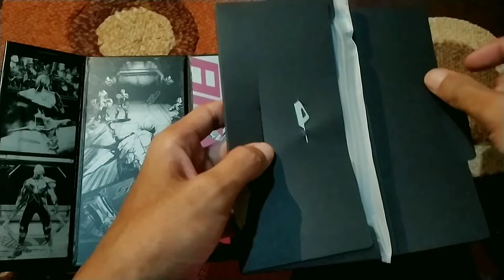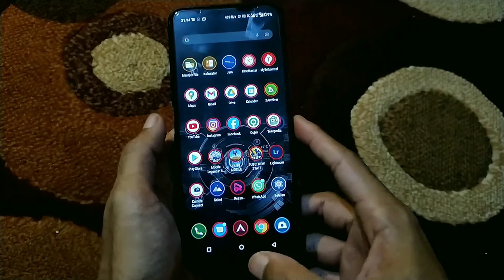Unboxing Asus ROG 5 di tahun 2022- Apakah Masih Wort It ?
oke yang pertama Saya ucapkan Terimakasih kepada kalian yang sudah support channel ini, yang selalu menonton Channel ini,.meskipun konten nya gak berguna tapi ada saja yg menonton,
berkat kalian untuk kali ini saya dapat membeli hp Gaming ROG 5, ya meskipun Second tapi setidaknya bersyukur saja.

intinya terimakasih bagi kalian yang Selalu support channel ini.

• Licence: You’re free to use this song in any of your videos, but you must include the following in your video description (Copy & Paste): Song: Leomind - Faded (Vlog No Copyright Music) Music provided by Vlog No Copyright Music.